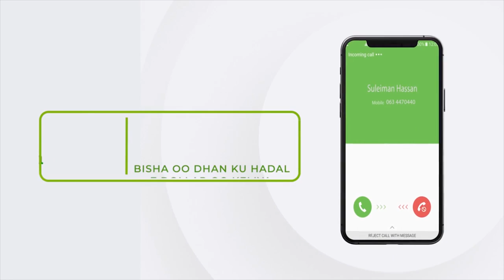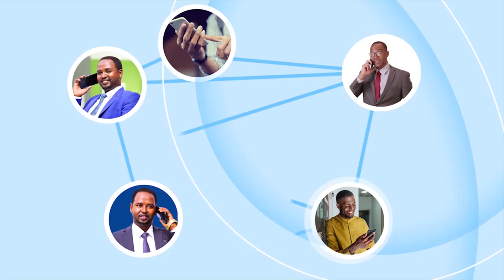Ololaha Nadaafada iyo Bilic soo celinta ayaa ka qabsoomay degmada Xamar-weyne.